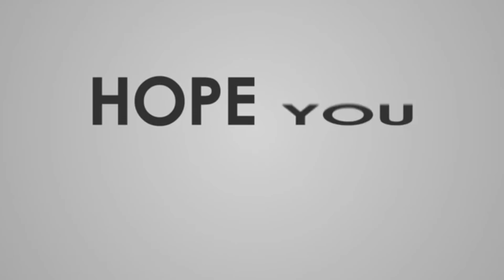MY REACTION TO SAUTI SOL - SUZANNE || JAMAICAN VERSION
MY REACTION  TO  TOMMY LEE SPARTA RICH BADNESS || FT DAAKISH

Artist : Sauti Sol
Song : Suzanne